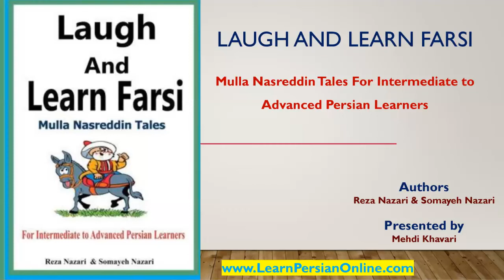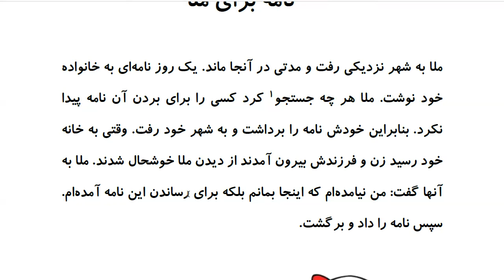Laugh and Learn Farsi: Mulla Nasreddin Tales - نامه براي ملا